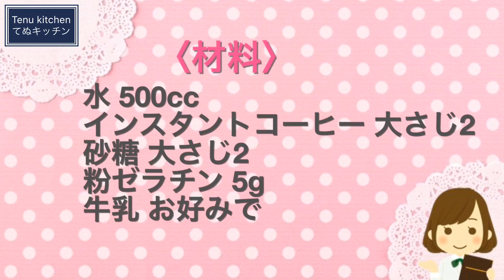【レンジで速攻簡単！】ドロリッチみたいな『飲むコーヒーゼリー』Easy Coffee jelly to drink with microwave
【飲むコーヒーゼリー】
今日は、夏に飲みたくなる『飲むコーヒーゼリー』を作りました。とろんとろんの緩めのコーヒーゼリーをレンジを使って速攻作り、できあがったコーヒーゼリーをコップに入れて牛乳を注いだら完成！
朝はそのままの甘さ控えめバージョンがオススメ！おやつタイムにはシロップや練乳を入れることで甘さもコクも増して満足感UP。
とても簡単にできるので、ぜひ夏のドリンク『飲むコーヒーゼリー』をお試しください。

〈材料〉
水 500cc
インスタントコーヒー 大さじ2
牛乳 お好みで

【Coffee jelly to drink】
Today, I made a coffee jelly to drink in summer. Toss and make loose coffee jelly using a microwave oven, put the finished coffee jelly in a cup and pour milk to complete!
In the morning, the sweetness modest version is recommended! The sweetness and richness also increase by putting syrup and condensed milk in snack time, and a feeling of satisfaction UP.
It is very easy to do, so be sure to try the summer drink Drink Coffee Jelly.

〈INGREDIENT〉
Water 500cc
2 tbsp instant coffee
2 tbsp sugar
Powdered gelatin 5g